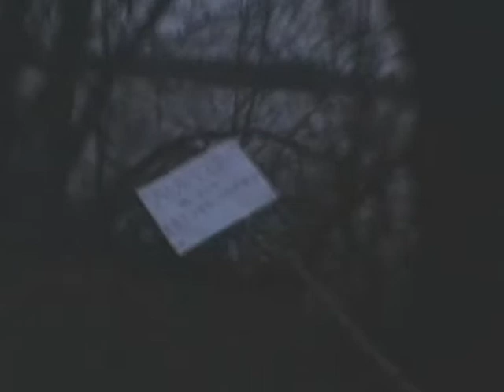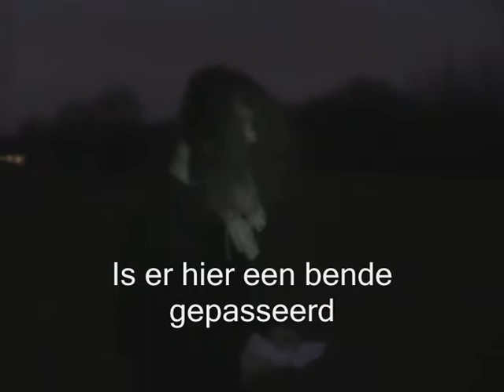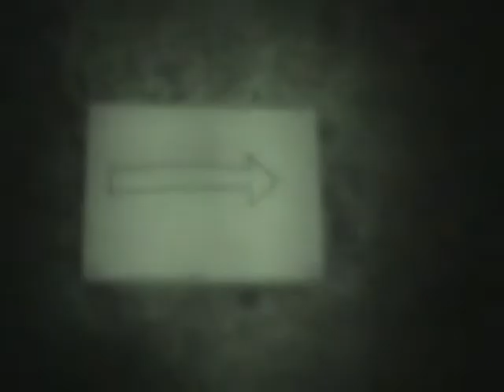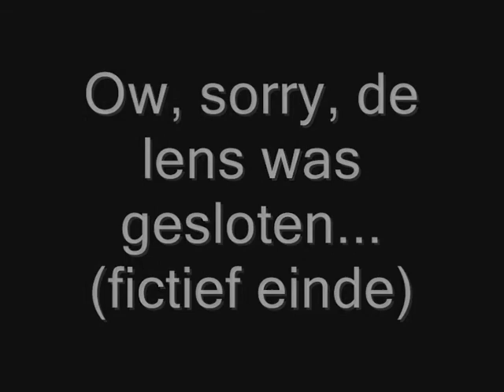Het laatste legioen parody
Amateuristiche parody van het laatste legioen voor Nederlands:p